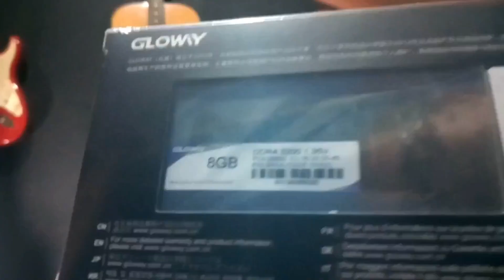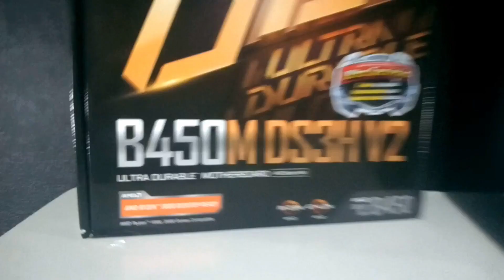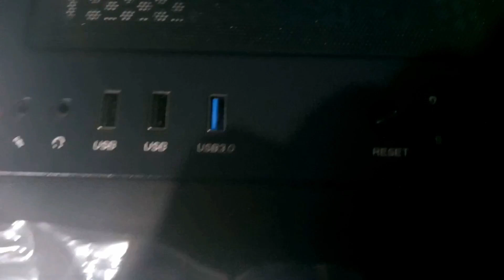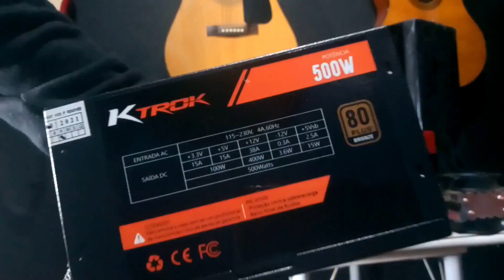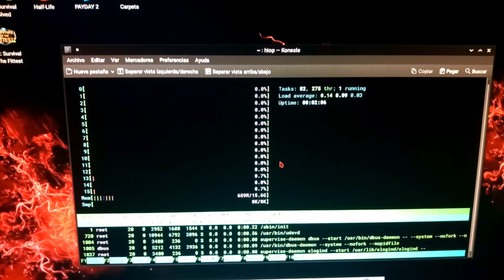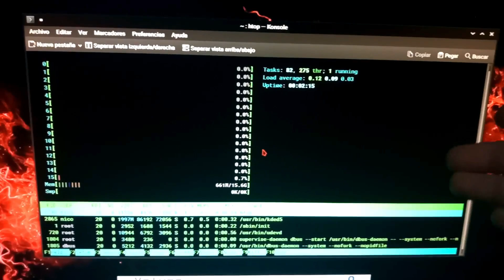Montando mi nuevo PC Linuxero!!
Luego de mucho esfuerzo pude montar un buen PC.

Que compré??
- Ryzen 7 3700x (8 núcleos / 16 threads a 3,6ghz - 4,2ghz / 32MB Cache)
- RAM Gloway RGB 16 GB DDR4 (2*8GB) a 3200 mhz
- Mother Gigabyte B450M DS3H V2
- Gabinete Akasa APACHE AIR (con 3 fan frontales azules)

Que componentes usé para el trasplante??
- Gráfica Radeon RX550 de 4 GB (lo sé, me quedé corto xD)
- SSD Kingston de 240 GB
- HD Seagate 7200 rpm de 1 TB
- Fuente KTROK 80 Plus Bronze de 500W
- Cooler generico doble fan con 2 heat pipe y leds azules

Y que sobró de la máquina vieja (además del gabinete)??
- Xeon E5450 771 adaptado a 775 (3,0ghz x4 /12Mb/1333mhz)
- RAM 8GB DDR3 1333mhz (2*4GB)
- Mother Gigabyte GA-G41MT-S2P

Por que compré todo por separado y no un kit de mother, ram y micro?
Bien, mirando precios me di cuenta que valía mas la pena comprar todo por separado y además tengo la libertad de comprar los componentes que quiero. Los kits suelen ser mas caros y por lo general vienen con ram de 2666mhz y mothers con chipset A320.